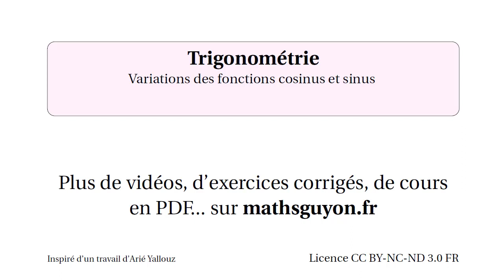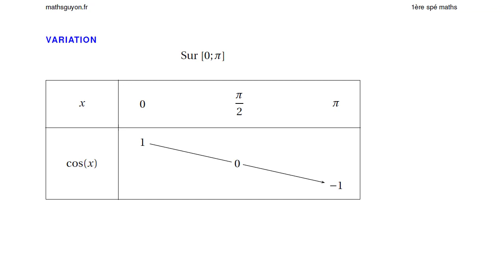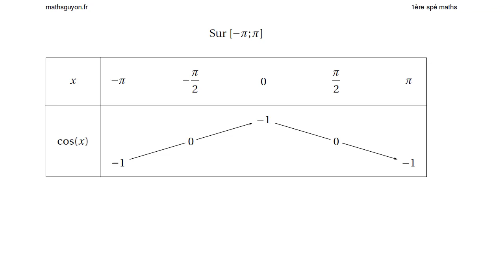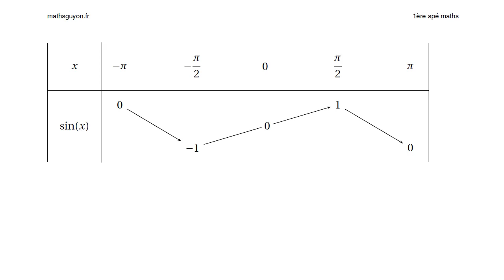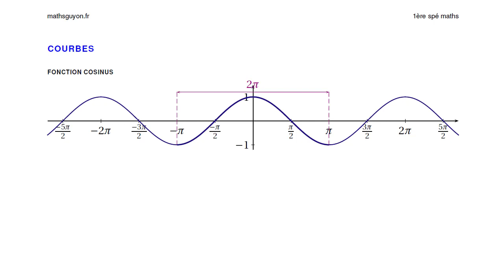fonctions trigonométriques 3: variations